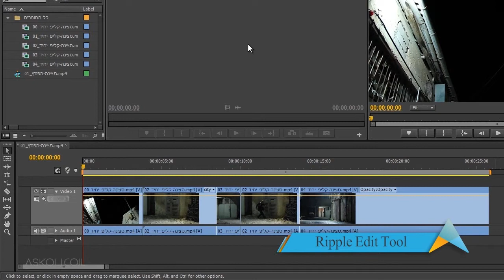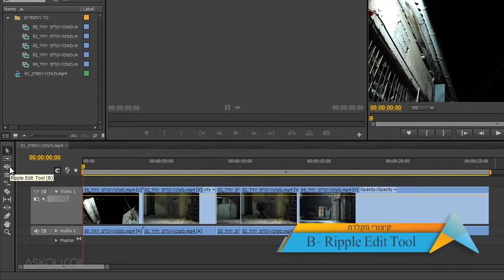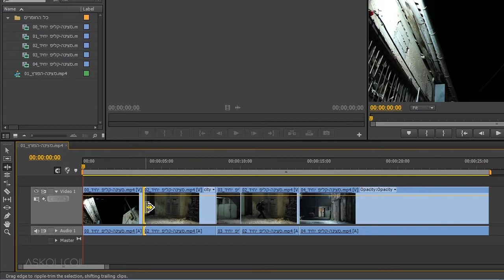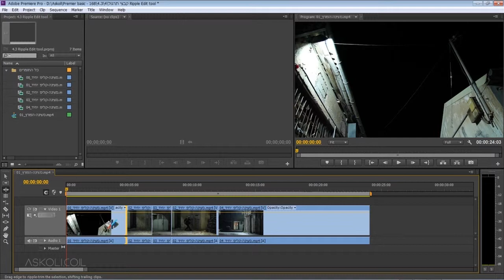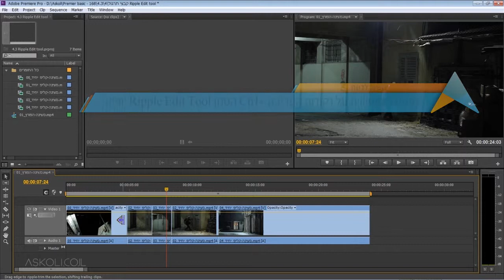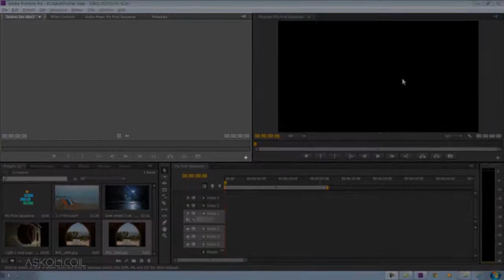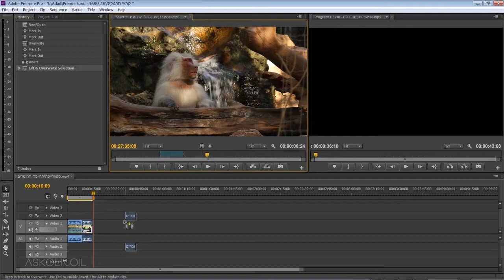קורס פרמייר פרו - Premiere Pro - הזזת נקודת העריכה בעזרת Ripple Edit Tool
בואו לגלות כיצד להזיז ולשחק עם נקודת העריכה באמצעות כלי ה Ripple Edit Tool